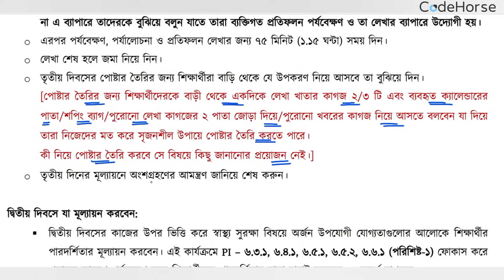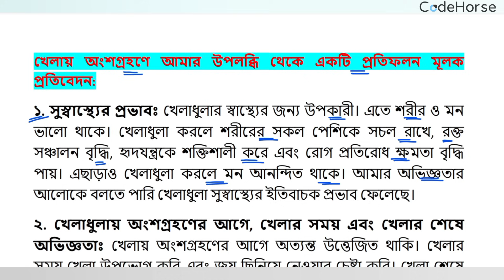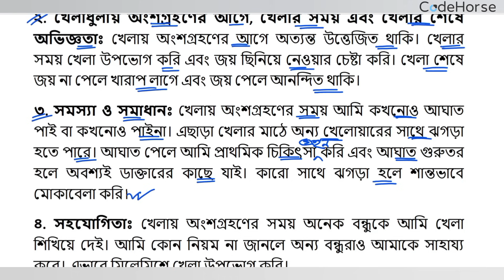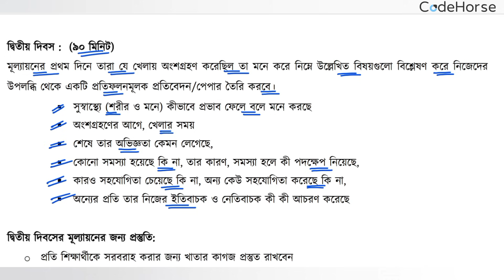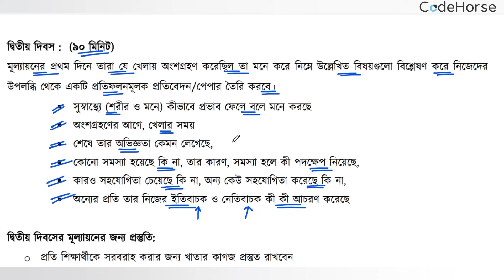৬ষ্ঠ স্বাস্থ্য সুরক্ষা | ২য় দিবস | ৬ষ্ঠ শ্রেণি স্বাস্থ্য সুরক্ষা বার্ষিক সামষ্টিক মূল্যায়ন ২০২৩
class6assignment class6_sastho_surokkha_assignment_2023
১৬ তারিখের এসাইনমেন্ট লিংক:
৬ষ্ঠ শ্রেণি স্বাস্থ্য সুরক্ষা বার্ষিক সামষ্টিক মূল্যায়ন সমাধান
৬ষ্ঠ শ্রেণির বার্ষিক সামষ্টিক মূল্যায়ন রুটিন ২০২৩
স্বাস্থ্য সুরক্ষা বার্ষিক সামষ্টিক মূল্যায়ন প্রশ্ন সমাধান
৬ষ্ঠ শ্রেণি মূল্যায়ন পদ্ধতি ২০২৩
৬ষ্ঠ শ্রেণির স্বাস্থ্য সুরক্ষা বার্ষিক মূল্যায়ন সমাধান
৬ষ্ঠ শ্রেনি স্বাস্থ্য ও সুরক্ষা ২০২৩
৬ষ্ঠ শ্রেণির বার্ষিক সামষ্টিক মূল্যায়ন সিলেবাস ২০২৩
বার্ষিক সামষ্টিক মূল্যায়ন প্রশ্ন সমাধান 2023
class 6 sasto o surokkha annual assignment
বার্ষিক সামষ্টিক মূল্যায়ন সিলেবাস ২০২৩
class 6 sasto o surokkha annual assignment answer 2023
class 6 shasto surokkha assignment
class 6 shastho surokkha assignment answer 2023
class 6 sasto o surokkha annual assessment answer
class 6 health and protection assignment
final yearly exam 2023 class 6 sastho surokkha